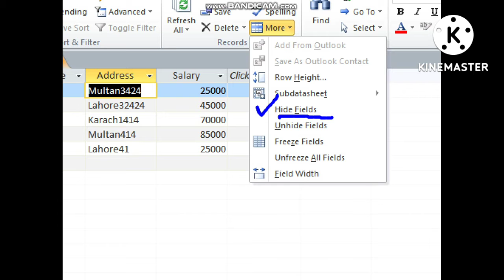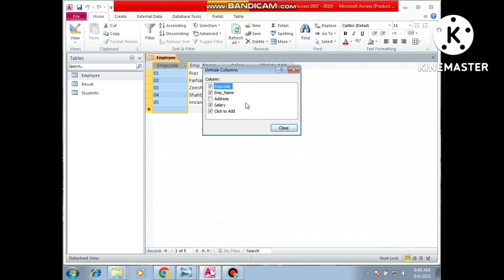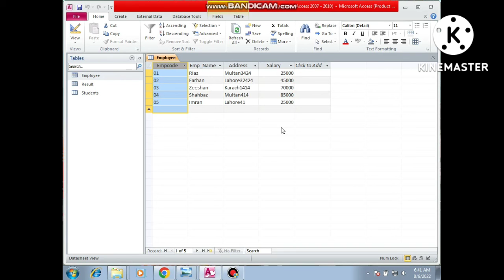How to Hide and Unhide Fields in Microsoft Access